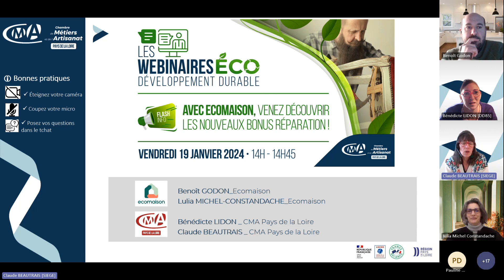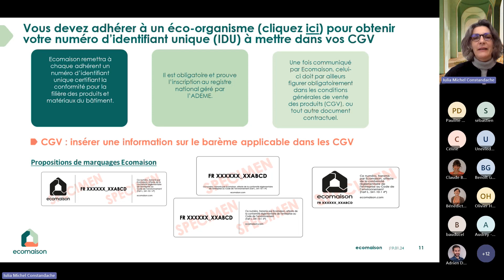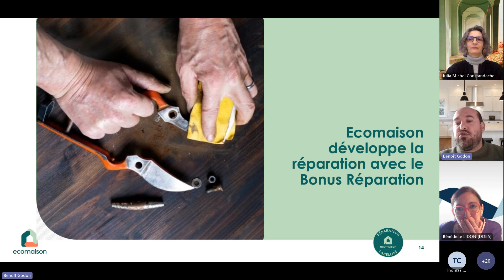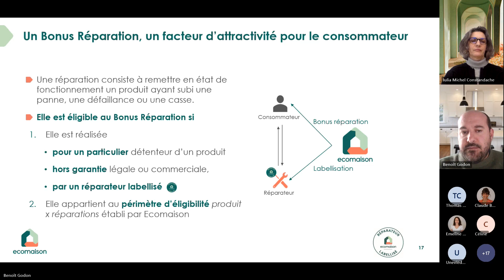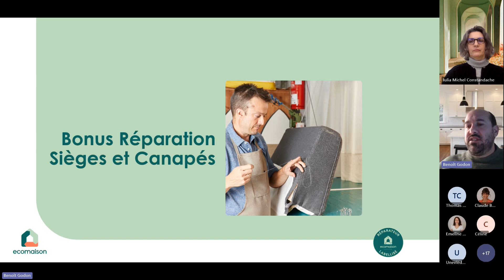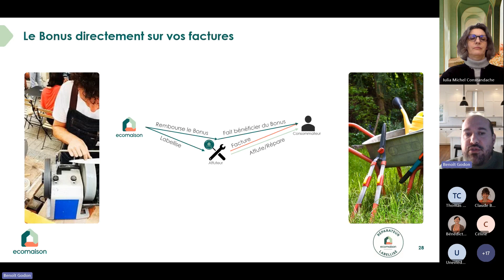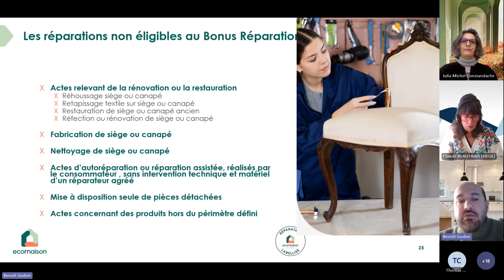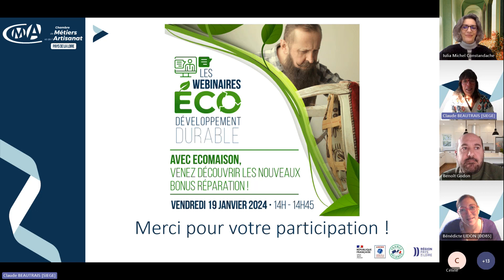Webinaire : Avec Ecomaison, venez découvrir les nouveaux bonus réparations !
1 . Intro : 00:00
2 . Présentation et programme : 00:48
3 . Écomaison, l'organisme : 01:19
4 . Conformité réglementaire, éco-participation et IDU : 05:34
5 . Questions-réponses : 09:51
6 . Les Bonus Réparation : 19:53
7 . Questions-réponses : 41:38
8 . La CMA à vos côtés-focus Répar'acteurs et les conseillers Transition écologiques : 48:41